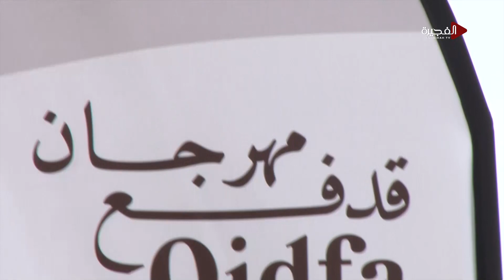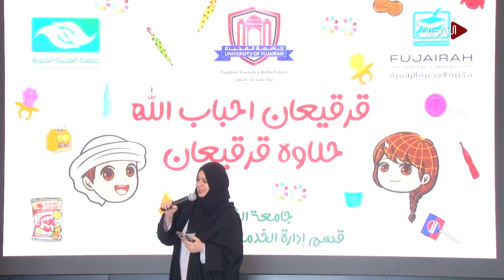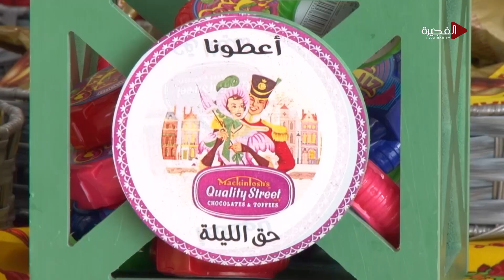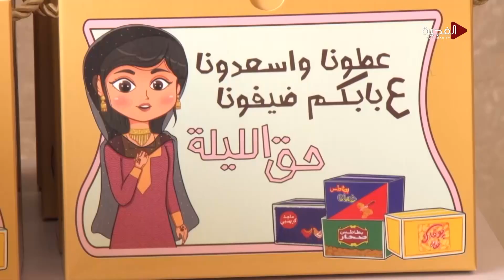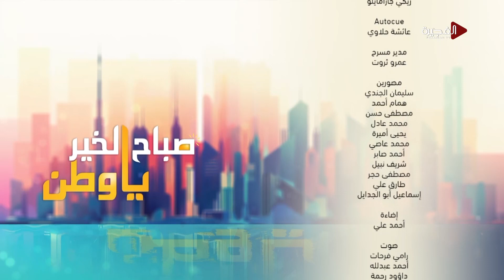صباح الخير يا وطن | 04-03-2024